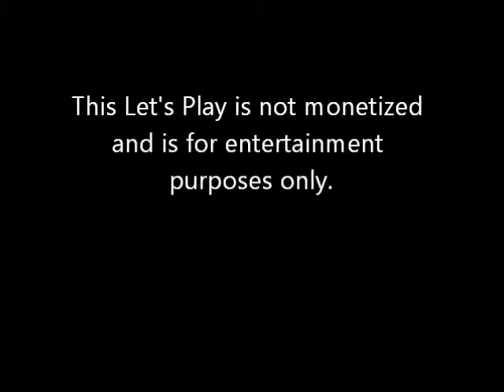I Once Was Lost...And Still Am: Let's Play- Empress of the Deep Part 7